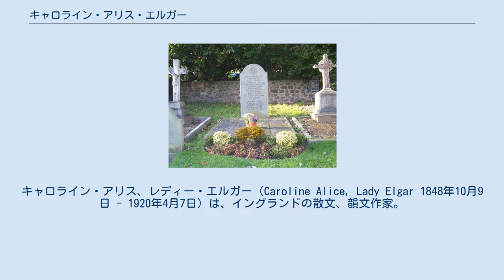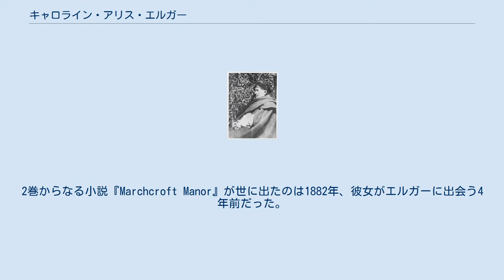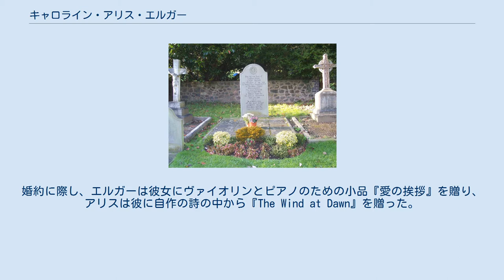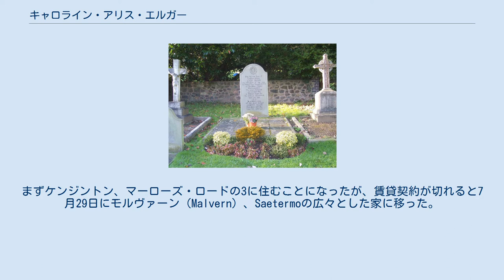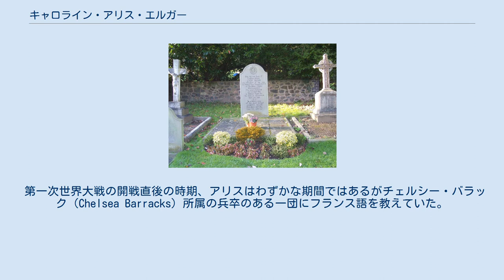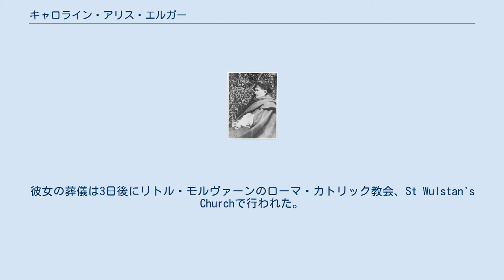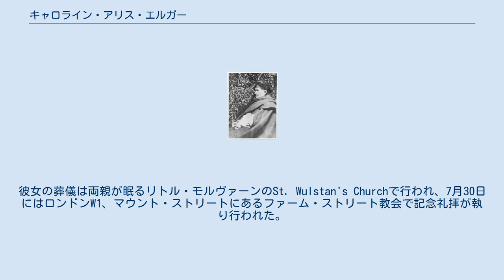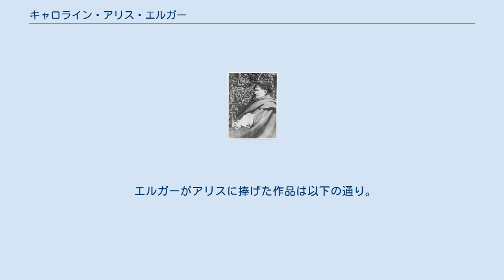キャロライン・アリス・エルガー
エドワード・エルガー
キャロライン・アリス、レディー・エルガー（Caroline Alice, Lady Elgar 1848年10月9日 - 1920年4月7日）は、イングランドの散文、韻文作家。
作曲家エドワード・エルガーの妻として知られる。
 アリスとして知られるキャロライン・アリス・ロバーツ（Caroline Alice Roberts）は、1848年にインドのブージ（現在はグジャラート州に属する）に生まれた。
少将サー・ヘンリー・ギー・ロバーツ（KCB、1800年 - 1860年）とジュリア・マリア・レイクス（1815年 - 1887年）の間の末子で、唯一の娘だった。
アリスの兄にはアルバート・ヘンリー・ロバーツ（1839年生、若くして他界）、フレデリック・ボイド・ロバーツ（1841年生）、スタンリー・ネイピア・ロバーツ（1844年生）がいた。
父ヘンリーはインド大反乱の際にインドに仕えており、アリスがまだ12歳の時にこの世を去っている。
 アリスは名家の生まれだった。
母方の祖父はロバート・ネイピア・レイクス師、曾祖父は教会学校の創始者であるロバート・レイクス（1736年 - 1811年）、伯父のロバート・ネイピア・レイクス（1813年 - 1909年）は英領インド陸軍大将であった。
 幼少期のアリスは、アマチュアの地質学者であったウィリアム・サミュエル・サイモンズの下で学び、彼女らはアリスの友人グループも交えてセヴァーン川の土手へと化石発掘に出かけていた。
アリスは彼の本に目次を書くこともした。
またブリュッセルではフェルディナント・クッファーラート（Ferdinand Kufferath）にピアノを学び、チャールズ・ハーフォード・ロイドに和声学を学んだ。
アリスはドイツ語のみならず、イタリア語、フランス語、スペイン語にも堪能だった。
 結婚以前、アリスはC. Alice Robertsという名前で著書を出版していた。
2巻からなる小説『Marchcroft Manor』が世に出たのは1882年、彼女がエルガーに出会う4年前だった。
エルガー研究家のダイアナ・マクヴェイはこの作品について次のように評している。
「テンポと場面を調節しながら、非常によく出来た、愉快で心の琴線に触れる物語である。また、アリスを後年の韻文、書簡、日記のみから知る誰もがそのユーモアに驚くのではないだろうか。」またマクヴェイは、評論家が当初この本の「急進主義色」に注意を引いていたことについて言及している。
 1886年に兄たちが従軍のため家を離れることになり、アリスは母と共にウスターシャー（現在はグロスターシャー）レドマーリー（Redmarley）のヘーゼルダイン・ハウスで暮らした。
その年の秋、ウスター高校でヴァイオリン教師をしていたエドワード・エルガーから、ピアノ伴奏のレッスンを受けることになる。
翌年に母がこの世を去るとしばらく国外に出たが、その後リップル・ロッジと呼ばれるモルヴァーン・リンクの住居に落ち着き、伴奏のレッスンを再開した。
この若き音楽教師と婚約することになったアリスであったが、彼が8歳も年下である上に、社会的に低い階層の小売商人であると考えた彼女の家族は、この婚約に強く反対した。
加えて、彼女の一家が聖公会信徒であるのに対してエルガーはカトリック信徒であった。
 1889年5月8日、アリスとエルガーはブロンプトン祈祷所においてカトリックの略式の結婚式を挙げた。
婚約に際し、エルガーは彼女にヴァイオリンとピアノのための小品『愛の挨拶』を贈り、アリスは彼に自作の詩の中から『The Wind at Dawn』を贈った。
出席者は、新婦側からは従兄弟のウィリアム・レイクスとその妻ヴェロニカのみ、また新郎側からは両親と友人のチャールズ・バックのみであった。
披露宴（wedding breakfast）は近所にあったアリスの友人であるマーシャル夫人の家で行われた。
エルガーは後にマーシャル夫人の娘にあたる「ミス・マーシャル」に歌曲『秋の歌』を献呈している。
 2人はワイト島のヴェントナーで3週間のハネムーンを過ごした後、イギリス音楽界の中心に近づくべくロンドンへと戻ってきた。
しかし、彼らはそ...